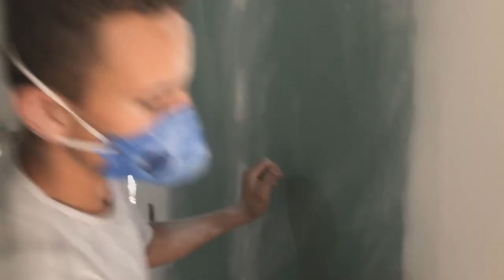COMO LIXAR O DRYWALL PARA PINTURA? | Helena na Roça #28